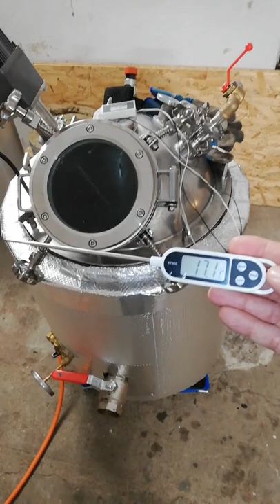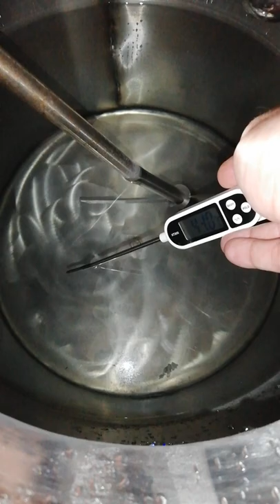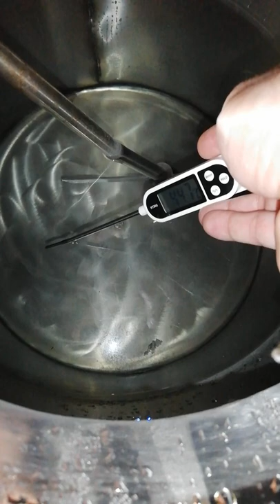Egylépcsős oszlopos pálinkafőző 38. - a hőszigetelés hatékonysága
Gyors illusztrálása annak, hogy miért érdemes hőszigetelést készíteni az üst köré: 1 nappal a felfűtési teszt után mértem meg, milyen meleg az üstben hagyott víz.